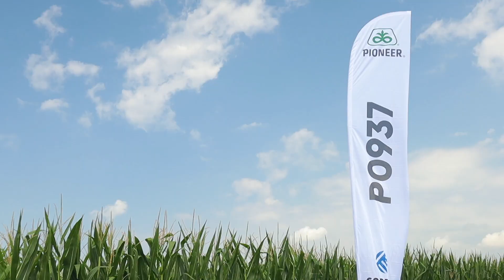Valentin Tarau din Braila despre porumbul Pioneer®, hibrizii P9911 si P0937